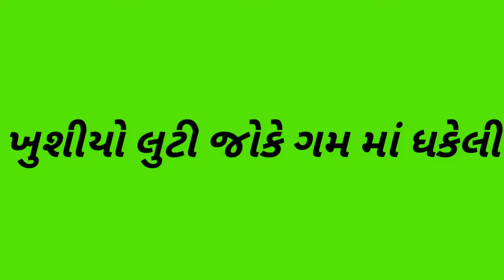મે. વફા કરી તે કરી બેવફાઈ New Song Gujarati Dhaval Barot Grren Screen Status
Girish Parmar
Likes
TovMy Edition Video
Girish Parmar
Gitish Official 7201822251